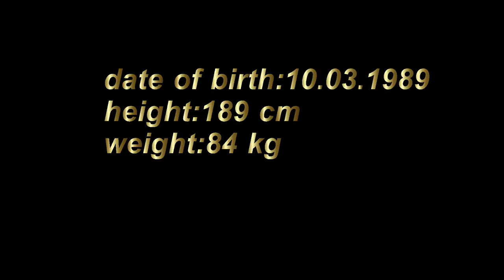Aleksandar Milic 10.03.1989